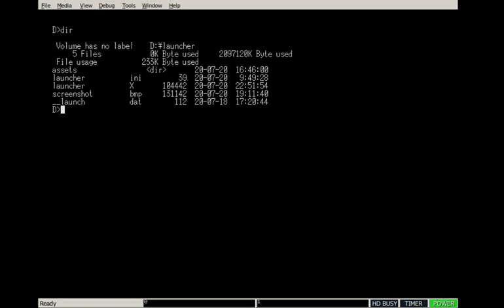Sharp X68000 Game Browser - WIP #2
Second work-in-progress clip of my game browser/launcher application for the Sharp X68000 16bit computer.

Now loads game background art semi-asynchronously. Also with a much nicer user interface.